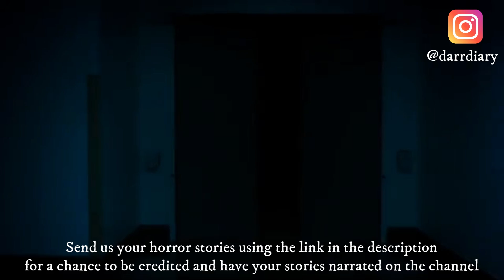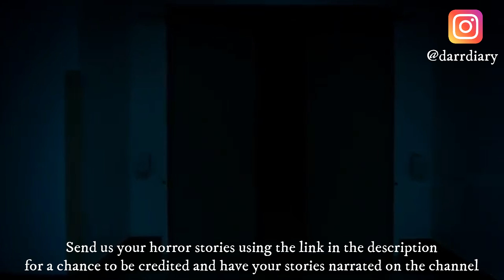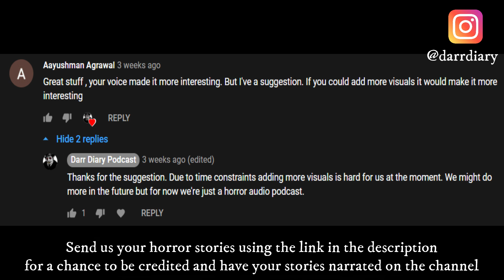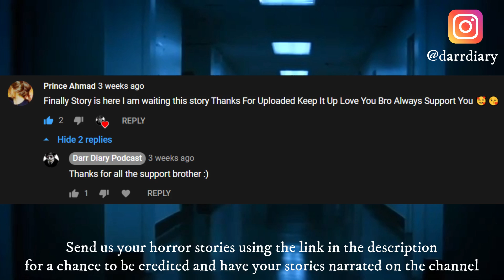Subscriber Horror Stories ft. @Haunting Tube | Real Hindi Horror Stories | Darr Diary Podcast #28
Kahani pasand aaye toh ek cup chai ho jaaye?

Maut se khilwad krna aapki aur auro ki sehat k lie hanikarak ho skta h.

Agar apke pas bhi koi darawni ya bhoot preeto ki kahaniya he toh description me diye link ke dwara hume bheje.

Background: Videezy.com

Mic I am currently using
Mic I suggest starting a YouTube Channel

Mic stand I use
Pop filter for mic I use
Headphones I use

Laptop I use
Wireless Keyboard and Mouse I use
Video Editing Software I use

Horror game I enjoyed playing

Horror bookset I enjoyed reading
Horror book I enjoyed reading

About Darr Diary Podcast: Darr Diary Podcast is the best horror YouTube channel for hindi horror stories. We regularly upload stories on topics like real-life hindi horror stories, urban legends, creepypasta, skinwalker and werewolf sightings, etc.

Thanks :)